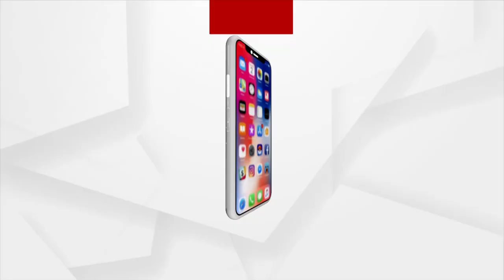Lekhashree Samantsinghar Slams Odisha Govt Over protest of Odisha Driver Association